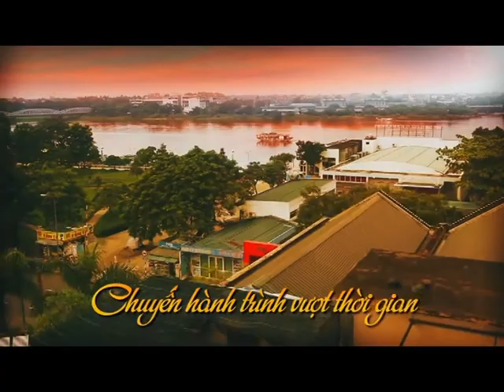Trailer - Martin Yan cùng Hoàng My Khám phá Việt Nam